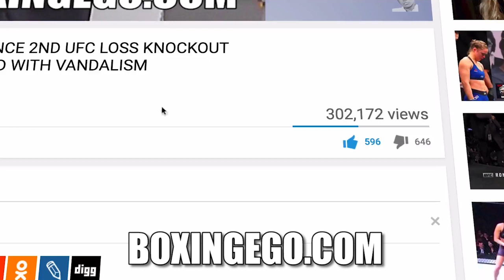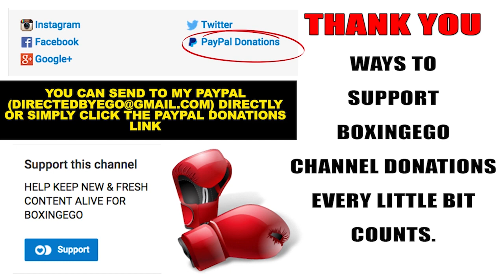DEONTAY WILDER GOES IN "BOOGEYMAN? YOU A B*TCH LUIS ORTIZ" COMPARES KING KONG TO BABOON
EGO OF BOXINGEGO (FORMERLY EGOSWORLD1) immediate reaction by deontay wilder to the news that luis ortiz tested positive for a banned substance.